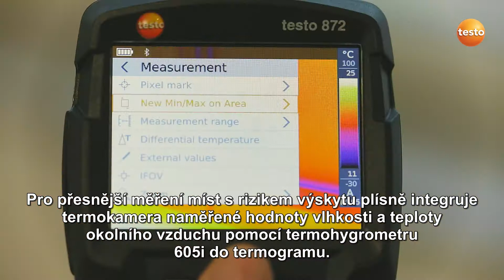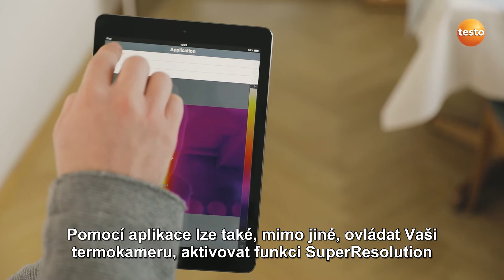Stavební termografie s termokamerou testo 872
Dnes si ukážeme, jak lze využít termokameru testo 872 pro rychlou a jednoznačnou detekci závad uvnitř a vně budovy.